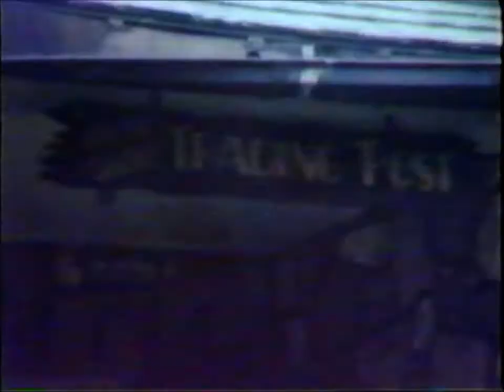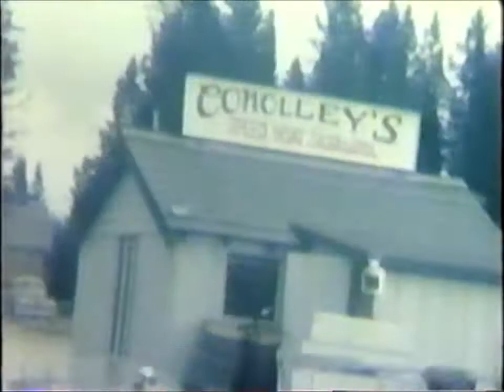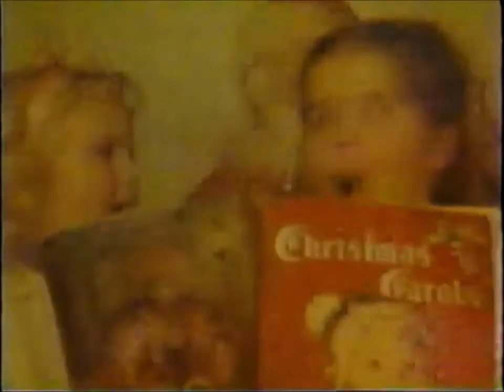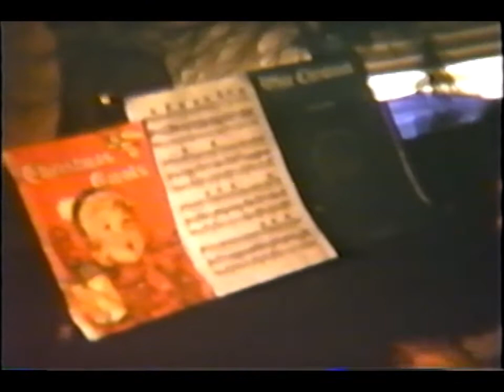Richardson Home Movies 1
All of Nat & Gussie's movies from 1938 to 1952